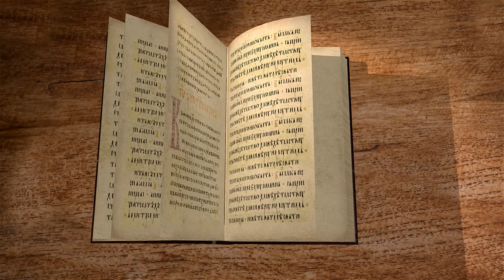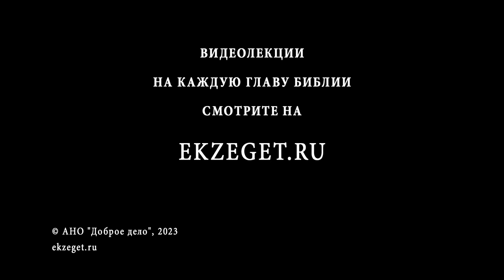Бытие. Введение. Священник Антоний Лакирев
Команда Экзегет.

Библейский портал Экзегет предлагает цикл лекций священника Антония Лакирева на книгу Бытия. В сегодняшнем видео рассмотрим введение.

🔸  Бытие. Пятикнижие
🔸  Предистория Исхода
🔸  История о сотворении мира
🔸  Авторство. Устные предания
🔸  Имя Божие
🔸  Происхождение народа Божьего
🔸  Взаимоотношение с Богом
🔸  Священнический кодекс
🔸  Архаичность исторических преданий
🔸  Действующие лица книги Бытия